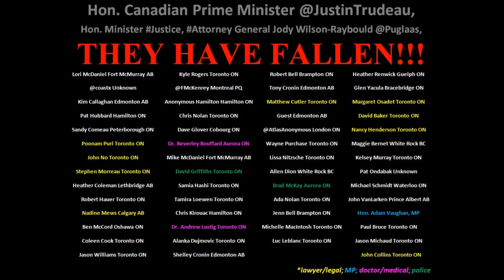Great Canadian secretpolice Hunger Strike - Day Two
Great Canadian secretpolice Hunger Strike Day Two (March 19, 2016)
We're all in this together.  I need your help.
Canadians need to know about Ottawa's great big secretpolice lie!